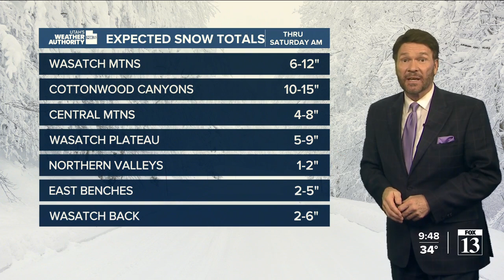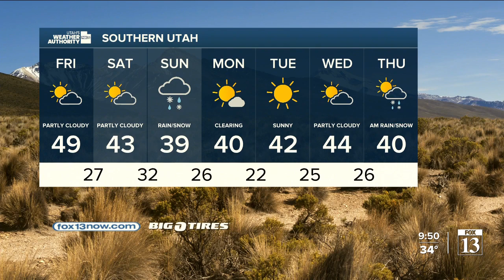More storms on the weekend! - Thursday, January 4